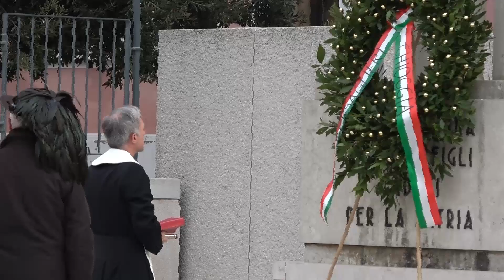22^ FESTA CREMISI DA PIAZZA EUROPA A PIAZZA TODARO CON LA CENTENARIA FANFARA DI PADOVA